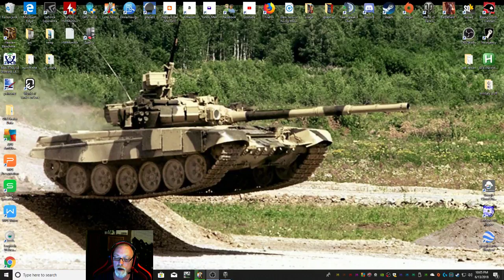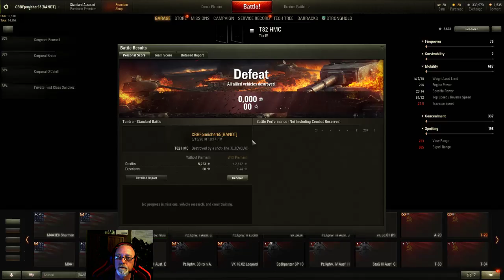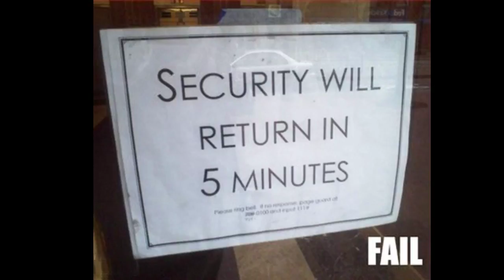Fat Drunk And Stupid Plays World Of Tanks